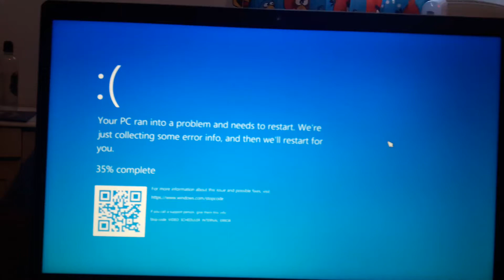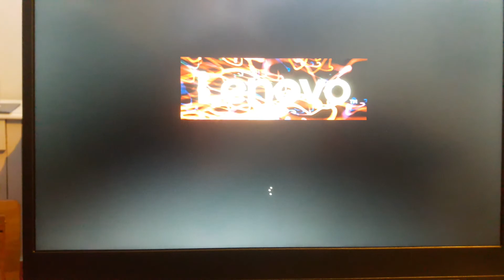I got a blue screen